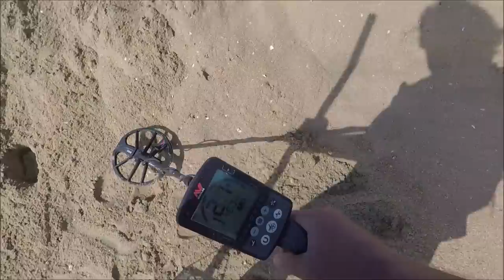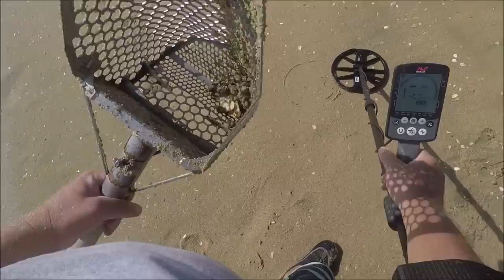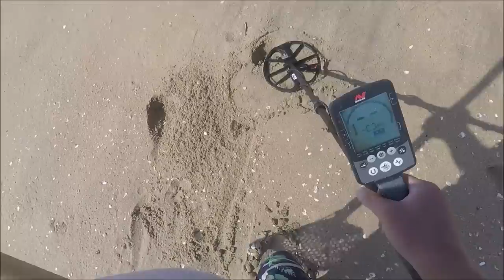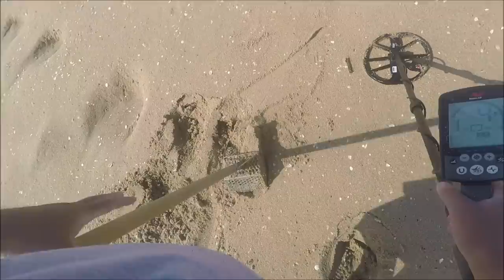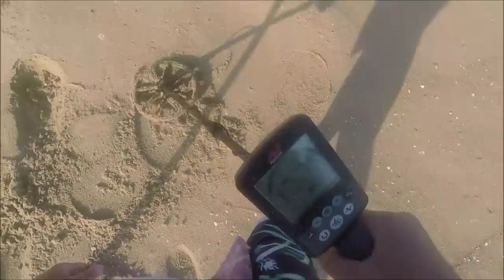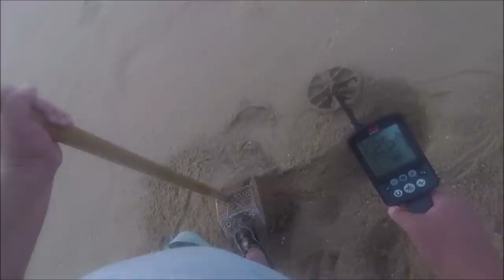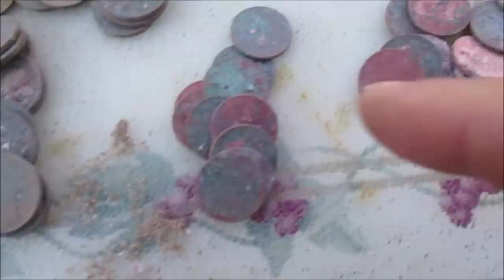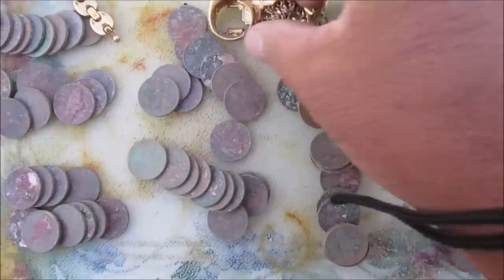Metal Detecting LOTS OF GOLD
Day 2 of 3 Amazing days